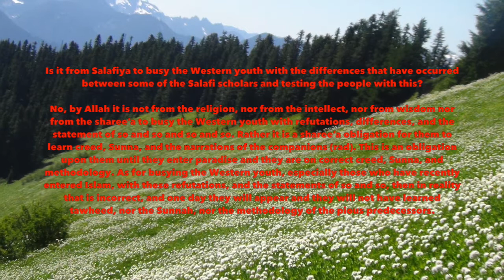Busying Western Youth With Fitnah| Sheikh saved Bin Halaylسعيد بن هليل العمر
Question:
Is it from Salafiya to busy the Western youth with the differences that have occurred between some of the Salafi scholars and testing the people with this?

No, by Allah it is not from the religion, nor from the intellect, nor from wisdom nor from the sharee’a to busy the Western youth with refutations, differences, and the statement of so and so and so and so. Rather it is a sharee’a obligation for them to learn creed, Sunna, and the narrations of the companions (rad). This is an obligation upon them until they enter paradise and they are on correct creed, Sunna, and methodology. As for busying the Western youth, especially those who have recently entered Islam, with these refutations, and the statements of so and so, then in reality that is incorrect, and one day they will appear and they will not have learned tawheed, nor the Sunnah, nor the methodology of the pious predecessors.

Sheikh Sa'eed Bin Halayl on testing the people with fitnah that does not concern them and they do not understand or need to involve themselves with.
سعيد بن هليل العمر